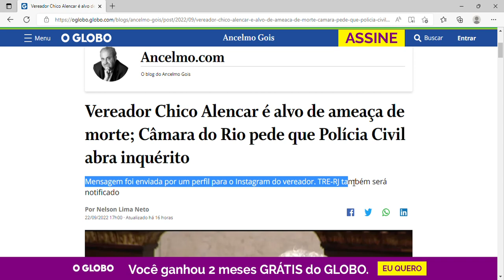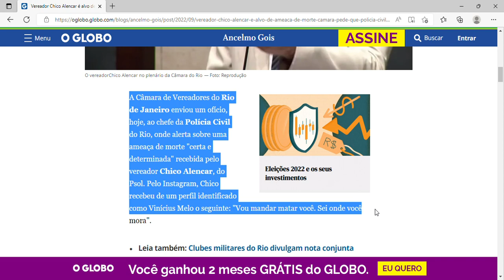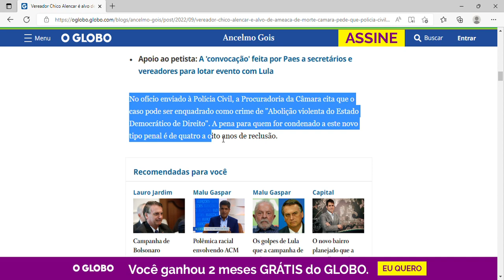Vereador Chico Alencar é alvo de ameaça de morte;